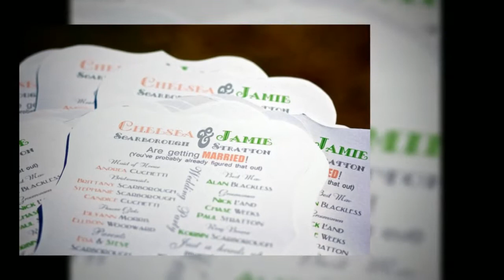Chelsea & Jamie: New Smyrna Beach, FL Wedding Photography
Wedding Photography in New Smyrna Beach, FL at the Hidden Lakes Golf Course by Professional wedding and portrait photographer Peter Arnold